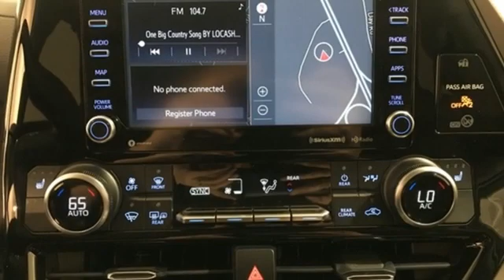New 2020 Toyota Highlander Frederick MD Hagerstown, WV V3350400 - SOLD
Year: 2020
Make: Toyota
Model: Highlander
Trim: XLE
Engine: 3.5L V6 DOHC
Transmission: 8-Speed Automatic
Stock #: V3350400
VIN: 5TDHZRBH1LS522881
Recent Arrival! Priced below KBB Fair Purchase Price! 20/27 City/Highway MPGbrbrTO KEEP YOU SAFE, WE DELIVER!brbrBUY ONLINE-TEXT-EMAIL-CHAT-PHONE AND WE WILL DELIVER YOUR NEXT VEHICLE TO YOUR DOOR!brbrFROM OUR SALES FLOOR TO YOUR DOOR!brbrIT'S THAT EASY!brbrbrSince 1976 the Younger family has been serving the Tri-State area with one of the best automotive experience available. Being a family owned operation allows Younger to take a caring attitude towards it's customers for long-term relationships. Our Dealership is built around customer service with a dealer who really takes you seriously. Our new state-of-the-art Toyota Building is full of new and exciting features like Wifi (Wireless Internet), Flat Screen TV's, leather comfy chairs in the Service Waiting Area, a coffee/cappuccino machine, fresh donuts daily, a slushy machine and complimentary popcorn. We also offer complimentary hot dogs and Quizno's subs at lunchtime when you're here for a service appointment!brbrSo, if you're looking for a quality vehicle and superior customer service, contact us and we will deliver.brbrYou have my personal commitment to a fun and rewarding automotive experience!brbrBrandon Younger Owner/President. Price includes: $1750 - TMS Customer Cash - CAT. Exp. 11/02/2020

Be One!

Address:
1945 Dual Highway